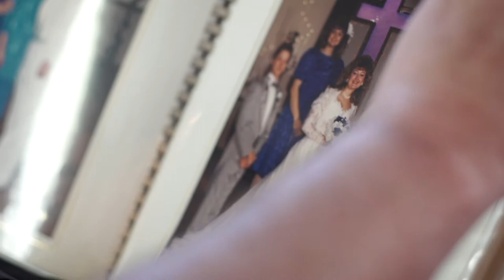A Gift of Love: Jerry's Story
Jerry tells his family's experience with WoodmenLife life insurance.